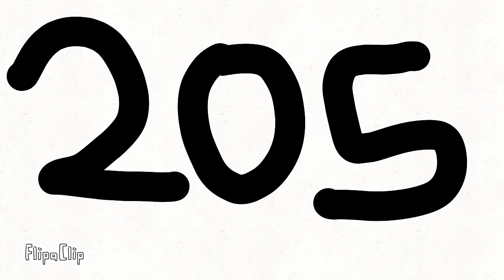Sneak peak for my next album